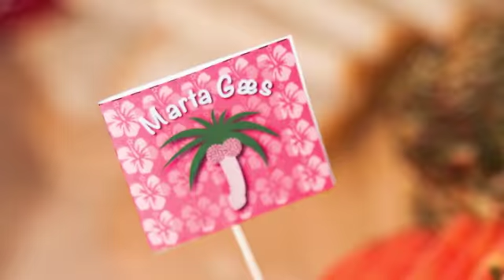marta gæs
martasmarta